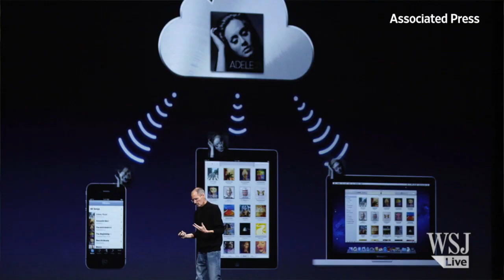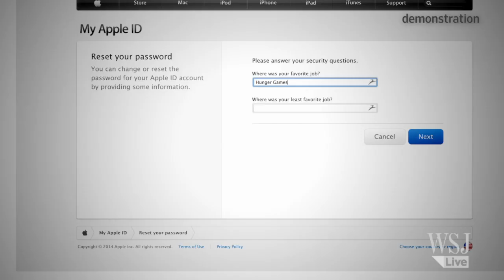Apple: Don't Blame iCloud for Celebrity Hackings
Apple says its investigation indicated certain celebrity online photo accounts were hacked in a targeted attack, and it hasn’t found a breach in its iCloud or “Find my iPhone” systems. The incident comes just a week before Apple is set to unveil its latest iPhone that could push the company deeper into health and finance.